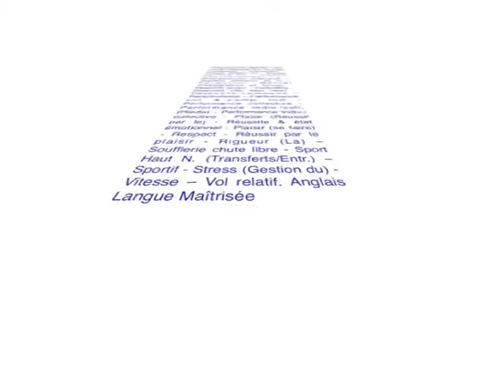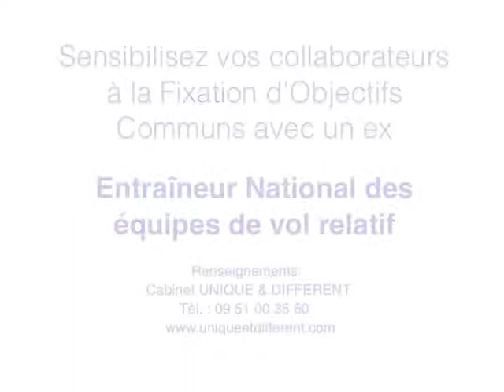Fixation d'objectifs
Sportif Entraîneur Manager. Préparateur Mental . Entraîneur National des équipes de vol relatif jusqu'en 2010.

Lors de son dernier mondial, les équipes de France ont toutes gagné. Ce qui n'était jamais arrivé !  Un mental de champion. Le Vol Relatif : une discipline accessible qui vous ouvre l'univers de la haute performance individuelle et collective.

Thèmes : Bugs quotidien (Gestion des) - Champion du Monde - Défi (Profil d'aptitude au) - Equipe (Cohésion) -- Entraîneur - Equipe (Esprit d') - Equipe (L'Âme d') -- Equipe (Synchroniser l') - Evènementiel interactif -- Imprévu (Gestion de l') - Formation - Mental (Préparation et force) - Objectifs (Indiv. - Collectifs) - Objectifs (Se fixer des) - Objectifs communs - Parachutisme -- Performance col. & comp. Ind. - Performance collective - Performance indiv./coll. (Haute) - Performance indiv./collective - Plaisir (Réussir par le) - Réussite & état émotionnel - Plaisir (se faire) - Respect - Réussir par le plaisir - Rigueur (La) -- Soufflerie chute libre - Sport Haut N. (Transferts/Entr.) -- Sportif - Stress (Gestion du) - Vitesse -- Vol relatif. Anglais Langue Maîtrisée